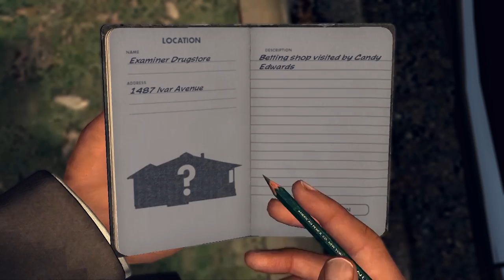Super Best Friends Play L.A. Noire (Part 30)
Wait, is this a DAILY?